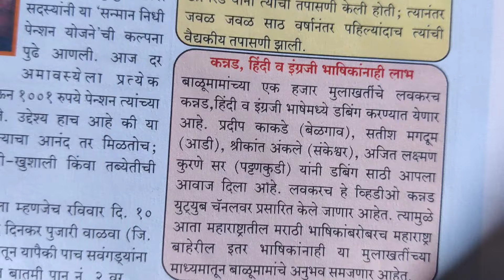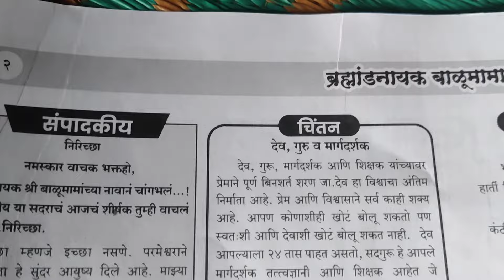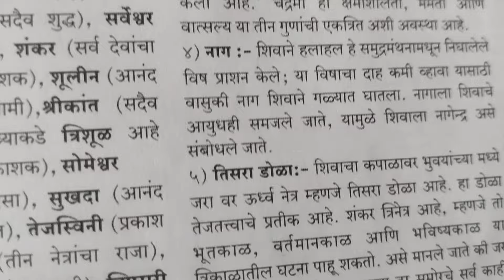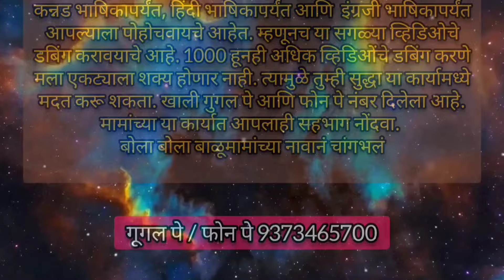Balumama Krupa Part - 1182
भक्तांना माझा सविनय नमस्कार,
ब्रम्हांडनायक श्री बाळूमामांच्या नावानं. चांगभलं...🙏🙏🙏🙏🙏💐💐💐💐💐..!
       आपण सुरू केलेल्या या कार्यात आपण ही सहभागी होऊ शकता...
गूगल पे/ फोन पे नंबर 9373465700

       मित्रांनो 1000 भाग संपले आता संपले म्हणण्यापेक्षा 1001 भागापासून नवीन दिशेने प्रवास झाला असं म्हटलं तर वावगं ठरणार नाही. मित्रांनो मागं वळून बघताना मला खूप म्हणजे खूप काही आठवत आहे बरच काही सांगायचं आहे बरच काही बोलायचं तुमच्याबरोबर आपण एकदा युट्युब लाईव्ह करू आणि त्यातून संवाद साधणार आहे मी तुमच्याबरोबर आणि त्यावेळी आपण खरोखर प्रत्यक्ष बोलू तुमच्याशी बोलायला मला खरंच खूप आवडेल. कारण मित्रांनो माझ्या प्रवासाचे तुम्ही साक्षीदार आहात. अनेक अडथळे आले अनेक संकट आली आणि हे सर्व तुम्ही प्रत्यक्ष पाहिलेले आहात आणि माझ्याबरोबर किंचित अनुभवलेलं सुद्धा आहात या प्रवासादरम्यान खूप मेहनत घ्यावी लागली खूप कष्ट करावे लागले आणि खूप मजा आली हा प्रवास तितकाच मनोरंजक तितकाच कष्टदायी होता पण माझ्याबरोबर होते एक ताकद एक शक्ती ती म्हणजे साक्षात ब्रम्हांडनायक श्री बाळूमामा... देवा तुमचे उपकार मी कसे पडू हे माझं मलाच कळत नाही कारण इतक्या सगळ्यातून तुम्ही या कार्यास ते माझे निवड केला आणि मला तुमच्यासाठी काहीतरी या आयुष्यात करण्याचे संधी दिला खरोखर हीच गोष्ट माझ्यासाठी खूप म्हणजे खूप महत्त्वाची आहे. तेव्हा तुम्ही माझ्या पाठीशी होतात तुम्ही मला साथ दिला तुम्ही सगळ्या गोष्टी जुळवून आणला तुम्ही हे सर्व केलं आणि मी तुम्ही आदेश दिल्याप्रमाणे पुढे चालत राहिलो पाय टाकत राहिलो आणि खरंच केवळ आणि केवळ तुमच्या साथीमुळेच मी हे सगळं करू शकलो देवा या जन्मी तरी मी तुमचे हे उपकार फिटणार नाही. एखाद्या वाटेने जायचं नसेल तर त्या वाटेला अनंत अडचणी निर्माण करून मला त्या वाटेला जाऊ नको असं सांगणारे तुम्ही देवा, एखाद्या व्यक्तीशी हितगुज करायचं नसतील तर त्याला कुठून तरी काहीतरी अडचण निर्माण करणारे तुम्ही देवा आणि एखादा चुकीच्या मार्गाकडे मला जाताना त्या मार्गातून मधूनच परत आणणारे तुम्ही देवा मला खूप काही दिले देवा तुम्ही.. अजूनही बरच काम करायचे इच्छा आहे देवा भरपूर काम करायचे इच्छा आहे फक्त न फक्त तुमच्यासाठी! या भूतलावर तुम्ही आहात याचे क्षणाक्षणाला परिषदेत आहात तुम्ही देवा खरंच याहून दुसरं भाग्य आमचं ते काय! तुम्हीच म्हटला आहात की ह्या जगात झाडे ज्यावेळेला उभ्याने पडेल तेव्हा मी नाही असं समजा आणि तुमचं ते वाक्य खरोखर आहे याचे प्रचिती वारंवार येते. मला अडचण आल्यानंतर खरंच मी तुम्हाला आठवत होतो कारण तुम्हालाही हे काम करताना अनंत अडचणी  आल्या होत्या. तरीही अखेरच्या श्वासापर्यंत तुम्ही हे काम करत राहिला देवा आणि तसंच मला ही करायचंय..
. अगदी अखेरच्या श्वासापर्यंत!
                         पण एक मागणं आहे  देवा तुमच्याकड... तुमचे कार्य मी करत आहे ह्या कार्यासाठी मला कुणाकडे हात पसरायला लागू नयेत एवढीच माझी इच्छा पूर्ण करा देवा!